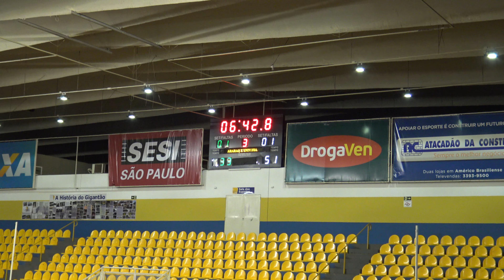MGame 2 3rd quarter 1